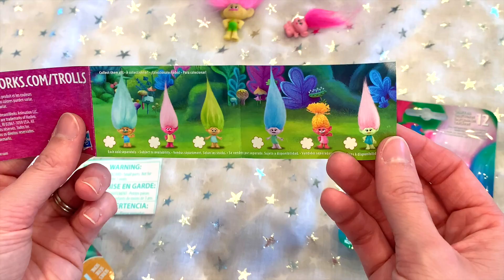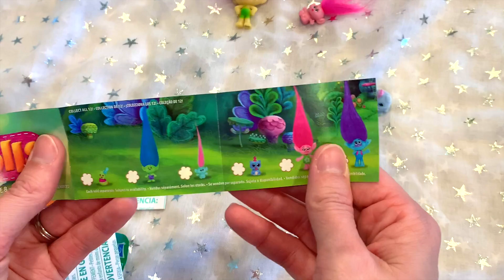LET'S OPEN three Trolls Blind Bags! Trolls dolls Toys! Surprise! For kids.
Open 3 TROLLS blind bags with Galaxy Max! Poppy, Branch, Cooper, Guy Diamond? Who will we get in this blind bag toy haul?